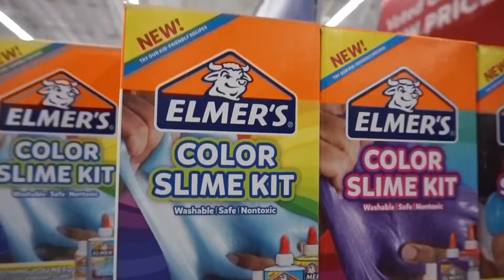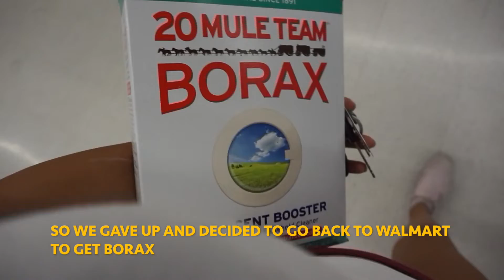HOW TO MAKE SLIME - KARINA GARCIA IS SHAKING RIGHT NOW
HIII
Here are my social medias: